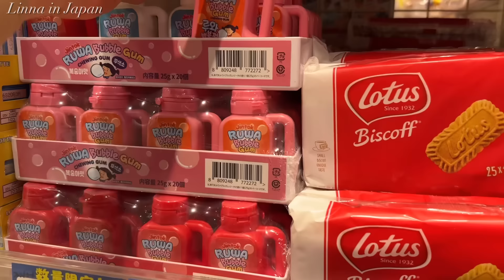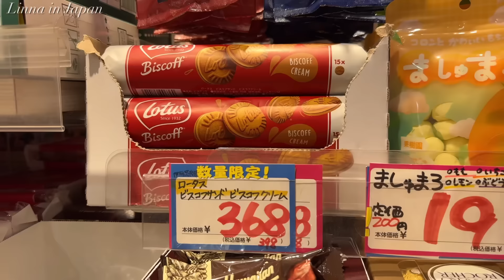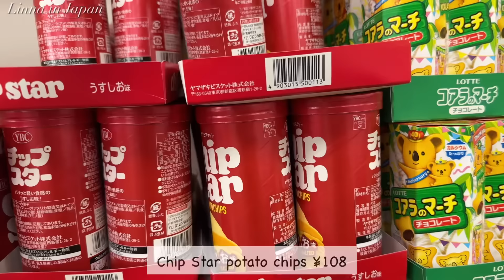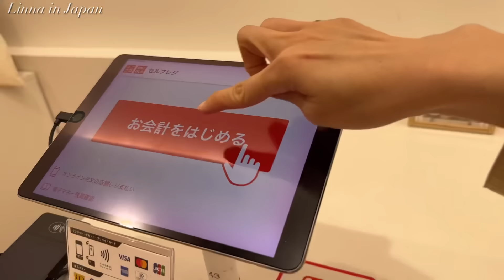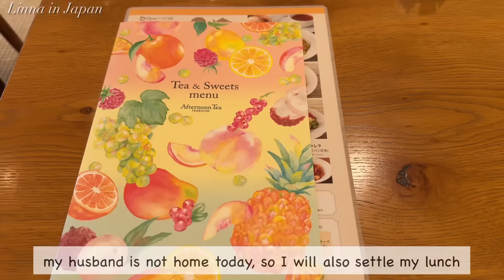shopping for GW holiday | buy snacks, new pants and cardigan, ginger pork dinner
🌻Chapters🌻
00:00 intro
00:51 buy snacks
04:56 buy groceries
08:20 make dinner
15:56 buy a new pants and cardigan
18:55 treat myself lunch

Favorite Gadgets
🌼Hario Pickled Glass Slim
🌼iwaki Heat Resistant Glass Bowl
🌼Hario Leaf Tea Pot Clear
🌼STAUB Braiser
🌼Iwachu Nanbu Tetsubin
🌼Iwachu omelet frying pan
🌼Staub cocotte
🌼my electrical pot
🌼my toasted sandwich maker: Bruno
🌼my coffee machine: Nespresso Latissima One
🌼my knife: Global Knife
🌼my cutting board: Epicurean
🌼my spam musubi maker
🌼my square glass container: Iwaki
🌼my rice ball maker
🌼chinese wok Kyoto katsugu:
🌼marna double wall carafe:

🌻Highlights Vlogs😘
(what you need for Japanese cooking)

With love,
Linna

(PS: To maintain a healthy society on my small YouTube channel, I will delete any inappropriate comments, without prior notification. )